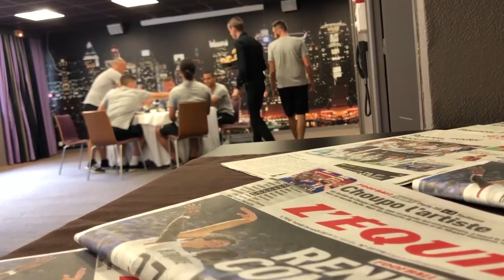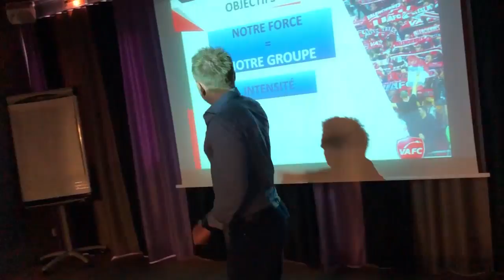{Inside} Guingamp - VAFC | 2019 - 2020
Dans les coulisses du groupe d'Olivier Guégan de la rencontre entre EAG et le VAFC